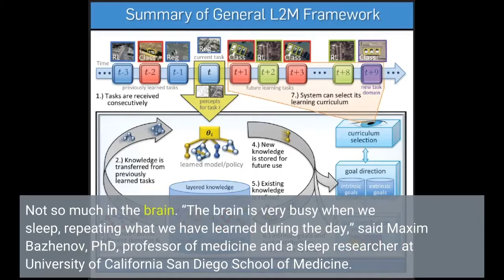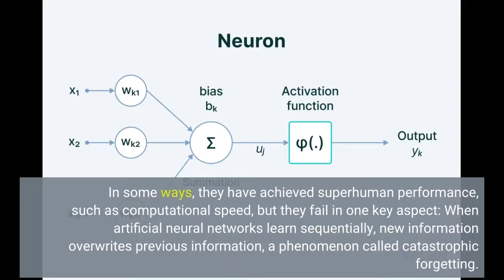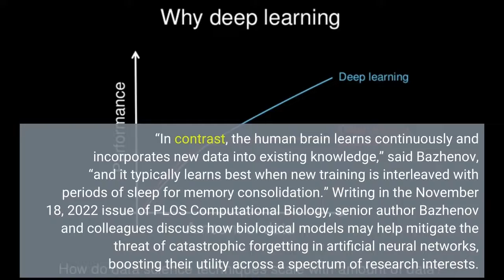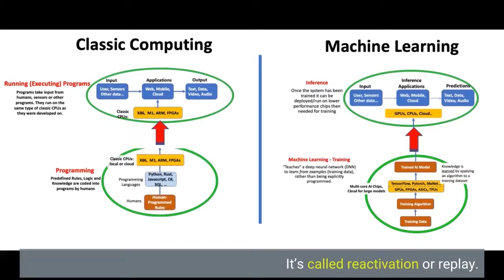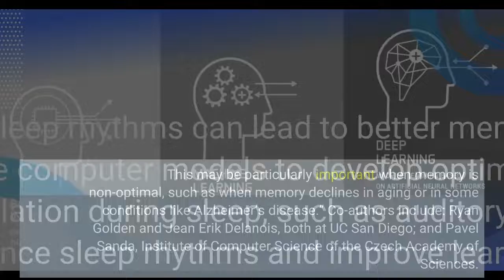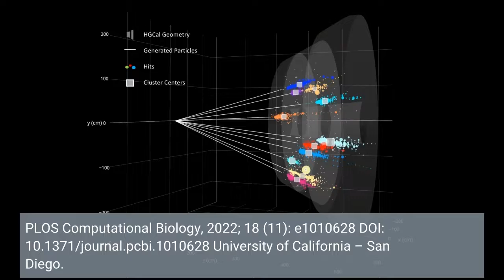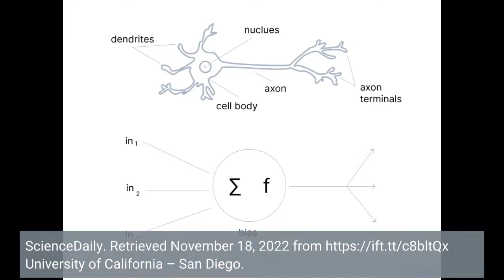Artificial neural networks learn better when they spend time not learning at all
Depending on age, humans need 7 to 13 hours of sleep per 24 hours. During this time, a lot happens: Heart rate, breathing and metabolism ebb and flow; hormone levels adjust; the body relaxes. Not so much in the brain. “The brain is very busy when we sleep, repeating what we have learned during the day,” said Maxim Bazhenov, PhD, professor of medicine and a sleep researcher at University of California San Diego School of Medicine. “Sleep helps reorganize memories and presents them in the most efficient way.”
In previous published work, Bazhenov and colleagues have reported how sleep builds rational memory, the ability to remember arbitrary or indirect associations between objects, people or events, and protects against forgetting old memories.
Artificial neural networks leverage the architecture of the human brain to improve numerous technologies and systems, from basic science and medicine to finance and social media. In some ways, they have achieved superhuman performance, such as computational speed, but they fail in one key aspect: When artificial neural networks learn sequentially, new information overwrites previous information, a phenomenon called catastrophic forgetting.
“In contrast, the human brain learns continuously and incorporates new data into existing knowledge,” said Bazhenov, “and it typically learns best when new training is interleaved with periods of sleep for memory consolidation.”
Writing in the November 18, 2022 issue of PLOS Computational Biology, senior author Bazhenov and colleagues discuss how biological models may help mitigate the threat of catastrophic forgetting in artificial neural networks, boosting their utility across a spectrum of research interests.
The scientists used spiking neural networks that artificially mimic natural neural systems: Instead of information being communicated continuously, it is transmitted as discrete events (spikes) at certain time points.
They found that when the spiking networks were trained on a new task, but with occasional off-line periods that mimicked sleep, catastrophic forgetting was mitigated. Like the human brain, said the study authors, “sleep” for the networks allowed them to replay old memories without explicitly using old training data.
Memories are represented in the human brain by patterns of synaptic weight — the strength or amplitude of a connection between two neurons.
“When we learn new information,” said Bazhenov, “neurons fire in specific order and this increases synapses between them. During sleep, the spiking patterns learned during our awake state are repeated spontaneously. It’s called reactivation or replay.
“Synaptic plasticity, the capacity to be altered or molded, is still in place during sleep and it can further enhance synaptic weight patterns that represent the memory, helping to prevent forgetting or to enable transfer of knowledge from old to new tasks.”
When Bazhenov and colleagues applied this approach to artificial neural networks, they found that it helped the networks avoid catastrophic forgetting.
“It meant that these networks could learn continuously, like humans or animals. Understanding how human brain processes information during sleep can help to augment memory in human subjects. Augmenting sleep rhythms can lead to better memory.
“In other projects, we use computer models to develop optimal strategies to apply stimulation during sleep, such as auditory tones, that enhance sleep rhythms and improve learning. This may be particularly important when memory is non-optimal, such as when memory declines in aging or in some conditions like Alzheimer’s disease.”
Co-authors include: Ryan Golden and Jean Erik Delanois, both at UC San Diego; and Pavel Sanda, Institute of Computer Science of the Czech Academy of Sciences. Ryan Golden, Jean Erik Delanois, Pavel Sanda, Maxim Bazhenov. Sleep prevents catastrophic forgetting in spiking neural networks by forming a jo...